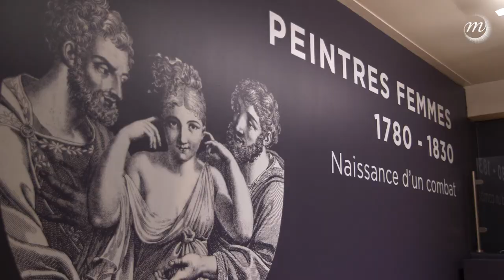Peintres femmes : l'exposition dévoilée par la commissaire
"Peintres femmes" est un combat contre l'oubli. Au-delà des grands noms de la peinture au féminin (Élisabeth Vigée Le Brun, Adélaïde Labille-Guiard, Marguerite Gérard ou encore Constance Mayer), l'exposition vise à vous faire (re)découvrir une trentaine d'artistes, longtemps ignorées ou oubliées. Un travail de réhabilitation est aujourd’hui engagé par les historiens pour faire enfin reconnaitre leur apport à l’histoire de l’art.

Martine Lacas, commissaire de l'exposition, revient sur ce parcours riche de 70 œuvres, réunies aujourd'hui de manière inédite afin de changer la perception de l'histoire du début du 19ème siècle.

"Peintres femmes, 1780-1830. Naissance d'un combat". PROLONGATION DE L'EXPO JUSQU'AU 25 JUILLET 2021 au musée du Luxembourg.

Exposition organisée par la Réunion des musées nationaux - Grand Palais.
Cette exposition bénéficie du soutien de La Vallée Village